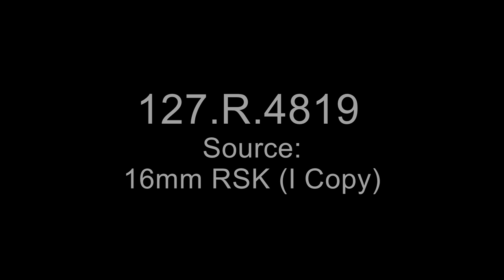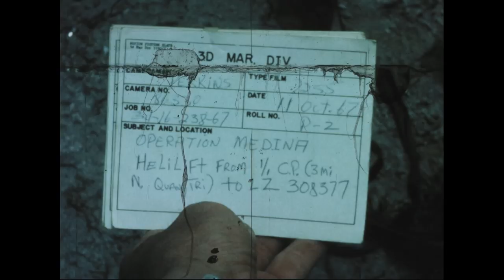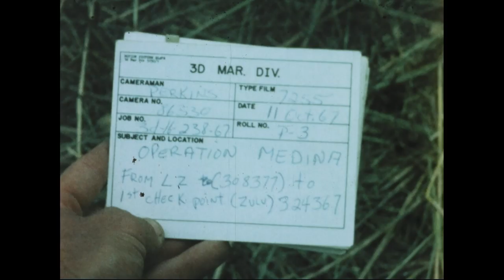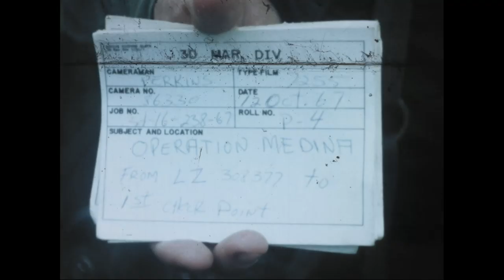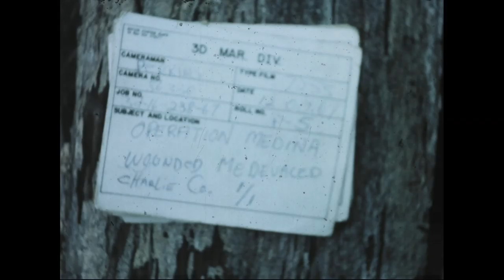Operation Medina (JD-16-238-67)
Find out more about this film, featured in "The Unwritten Record," the National Archives blog of the Special Media Archives Services Division:

Local Identifier: 127-R-4819

From: Series: Films of Marine Corps Activities, 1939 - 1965
Record Group 127: Records of the U.S. Marine Corps

DATE: 11 and 12 October, 1967
LOCATION:  1/1 CP 3 Mi. N. of Quang Tri & LZ 308397, Vietnam
PHOTOGRAPHER: Perkins
SYNOPSIS: Quang Tri & LZ 308397 - Catholic Church services in CP area. Mars board UH1E helios in CP area & disembark UH1E helios in fld. Mars cross deep swift stream w/rope. Clear wooded area atop hill for MEDIVAC. Wounded Mars loaded aboard UH34D helio atop hill.

National Archives at College Park 8601 Adelphi
Road College Park, MD 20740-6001